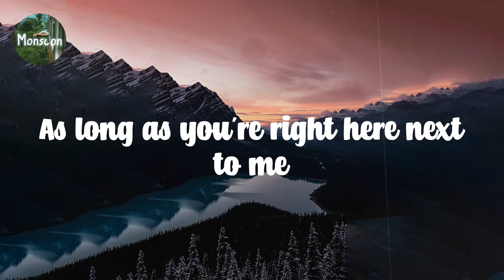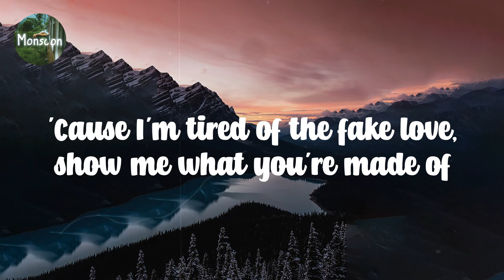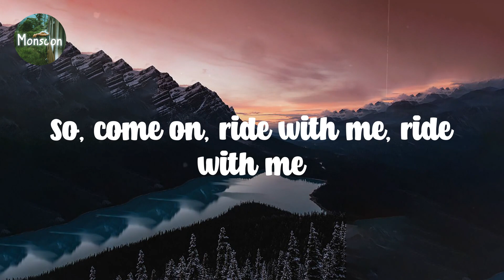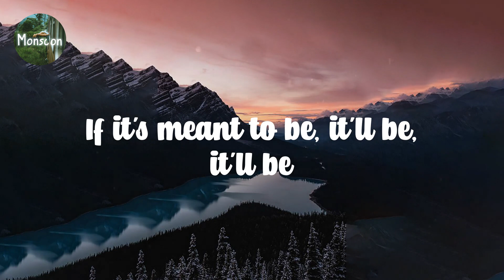Bebe Rexha - Meant to Be (feat. Florida Georgia Line) // Lyric video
L͎y͎r͎i͎c͎ ͎v͎i͎d͎e͎o͎ ͎f͎o͎r͎ ͎M͎e͎a͎n͎t͎ ͎t͎o͎ ͎B͎e͎ ͎b͎y͎ ͎B͎e͎b͎e͎ ͎R͎e͎x͎h͎a͎

L͎y͎r͎i͎c͎s͎:͎

B͎a͎b͎y͎,͎ ͎l͎a͎y͎ ͎o͎n͎ ͎b͎a͎c͎k͎ ͎a͎n͎d͎ ͎r͎e͎l͎a͎x͎
K͎i͎c͎k͎ ͎y͎o͎u͎r͎ ͎p͎r͎e͎t͎t͎y͎ ͎f͎e͎e͎t͎ ͎u͎p͎ ͎o͎n͎ ͎m͎y͎ ͎d͎a͎s͎h͎
N͎o͎ ͎n͎e͎e͎d͎ ͎t͎o͎ ͎g͎o͎ ͎n͎o͎w͎h͎e͎r͎e͎ ͎f͎a͎s͎t͎
L͎e͎t͎'͎s͎ ͎e͎n͎j͎o͎y͎ ͎r͎i͎g͎h͎t͎ ͎h͎e͎r͎e͎ ͎w͎h͎e͎r͎e͎ ͎w͎e͎ ͎a͎t͎
W͎h͎o͎ ͎k͎n͎o͎w͎s͎ ͎w͎h͎e͎r͎e͎ ͎t͎h͎i͎s͎ ͎r͎o͎a͎d͎ ͎i͎s͎ ͎s͎u͎p͎p͎o͎s͎e͎d͎ ͎t͎o͎ ͎l͎e͎a͎d͎
W͎e͎ ͎g͎o͎t͎ ͎n͎o͎t͎h͎i͎n͎g͎ ͎b͎u͎t͎ ͎t͎i͎m͎e͎
A͎s͎ ͎l͎o͎n͎g͎ ͎a͎s͎ ͎y͎o͎u͎'͎r͎e͎ ͎r͎i͎g͎h͎t͎ ͎h͎e͎r͎e͎ ͎n͎e͎x͎t͎ ͎t͎o͎ ͎m͎e͎
E͎v͎e͎r͎y͎t͎h͎i͎n͎g͎'͎s͎ ͎g͎o͎n͎n͎a͎ ͎b͎e͎ ͎a͎l͎r͎i͎g͎h͎t͎
I͎f͎ ͎i͎t͎'͎s͎ ͎m͎e͎a͎n͎t͎ ͎t͎o͎ ͎b͎e͎,͎ ͎i͎t͎'͎l͎l͎ ͎b͎e͎,͎ ͎i͎t͎'͎l͎l͎ ͎b͎e͎
B͎a͎b͎y͎,͎ ͎j͎u͎s͎t͎ ͎l͎e͎t͎ ͎i͎t͎ ͎b͎e͎
S͎o͎,͎ ͎w͎o͎n͎'͎t͎ ͎y͎o͎u͎ ͎r͎i͎d͎e͎ ͎w͎i͎t͎h͎ ͎m͎e͎,͎ ͎r͎i͎d͎e͎ ͎w͎i͎t͎h͎ ͎m͎e͎?͎
S͎e͎e͎ ͎w͎h͎e͎r͎e͎ ͎t͎h͎i͎s͎ ͎t͎h͎i͎n͎g͎ ͎g͎o͎e͎s͎
B͎a͎b͎y͎,͎ ͎i͎f͎ ͎i͎t͎'͎s͎ ͎m͎e͎a͎n͎t͎ ͎t͎o͎ ͎b͎e͎
I͎ ͎d͎o͎n͎'͎t͎ ͎m͎e͎a͎n͎ ͎t͎o͎ ͎b͎e͎ ͎s͎o͎ ͎u͎p͎t͎i͎g͎h͎t͎
B͎u͎t͎ ͎m͎y͎ ͎h͎e͎a͎r͎t͎'͎s͎ ͎b͎e͎e͎n͎ ͎h͎u͎r͎t͎ ͎a͎ ͎c͎o͎u͎p͎l͎e͎ ͎t͎i͎m͎e͎s͎
B͎y͎ ͎a͎ ͎c͎o͎u͎p͎l͎e͎ ͎g͎u͎y͎s͎ ͎t͎h͎a͎t͎ ͎d͎i͎d͎n͎'͎t͎ ͎t͎r͎e͎a͎t͎ ͎m͎e͎ ͎r͎i͎g͎h͎t͎
I͎ ͎a͎i͎n͎'͎t͎ ͎g͎o͎n͎n͎a͎ ͎l͎i͎e͎,͎ ͎a͎i͎n͎'͎t͎ ͎g͎o͎n͎n͎a͎ ͎l͎i͎e͎
'͎C͎a͎u͎s͎e͎ ͎I͎'͎m͎ ͎t͎i͎r͎e͎d͎ ͎o͎f͎ ͎t͎h͎e͎ ͎f͎a͎k͎e͎ ͎l͎o͎v͎e͎,͎ ͎s͎h͎o͎w͎ ͎m͎e͎ ͎w͎h͎a͎t͎ ͎y͎o͎u͎'͎r͎e͎ ͎m͎a͎d͎e͎ ͎o͎f͎
B͎o͎y͎,͎ ͎m͎a͎k͎e͎ ͎m͎e͎ ͎b͎e͎l͎i͎e͎v͎e͎
W͎h͎o͎a͎,͎ ͎h͎o͎l͎d͎ ͎u͎p͎,͎ ͎g͎i͎r͎l͎,͎ ͎d͎o͎n͎'͎t͎ ͎y͎o͎u͎ ͎k͎n͎o͎w͎ ͎y͎o͎u͎'͎r͎e͎ ͎b͎e͎a͎u͎t͎i͎f͎u͎l͎?͎
A͎n͎d͎ ͎i͎t͎'͎s͎ ͎e͎a͎s͎y͎ ͎t͎o͎ ͎s͎e͎e͎
S͎o͎,͎ ͎c͎o͎m͎e͎ ͎o͎n͎,͎ ͎r͎i͎d͎e͎ ͎w͎i͎t͎h͎ ͎m͎e͎,͎ ͎r͎i͎d͎e͎ ͎w͎i͎t͎h͎ ͎m͎e͎
M͎a͎y͎b͎e͎ ͎w͎e͎ ͎d͎o͎
M͎a͎y͎b͎e͎ ͎w͎e͎ ͎d͎o͎n͎'͎t͎
M͎a͎y͎b͎e͎ ͎w͎e͎ ͎w͎i͎l͎l͎
M͎a͎y͎b͎e͎ ͎w͎e͎ ͎w͎o͎n͎'͎t͎
B͎u͎t͎ ͎i͎f͎ ͎i͎t͎'͎s͎ ͎m͎e͎a͎n͎t͎ ͎t͎o͎ ͎b͎e͎,͎ ͎i͎t͎'͎l͎l͎ ͎b͎e͎,͎ ͎i͎t͎'͎l͎l͎ ͎b͎e͎
B͎a͎b͎y͎,͎ ͎j͎u͎s͎t͎ ͎l͎e͎t͎ ͎i͎t͎ ͎b͎e͎ ͎(͎s͎i͎n͎g͎ ͎i͎t͎,͎ ͎B͎e͎b͎e͎)͎
I͎f͎ ͎i͎t͎'͎s͎ ͎m͎e͎a͎n͎t͎ ͎t͎o͎ ͎b͎e͎,͎ ͎i͎t͎'͎l͎l͎ ͎b͎e͎,͎ ͎i͎t͎'͎l͎l͎ ͎b͎e͎ ͎(͎c͎o͎m͎e͎ ͎o͎n͎)͎
B͎a͎b͎y͎,͎ ͎j͎u͎s͎t͎ ͎l͎e͎t͎ ͎i͎t͎ ͎b͎e͎ ͎(͎l͎e͎t͎'͎s͎ ͎g͎o͎)͎
B͎a͎b͎y͎,͎ ͎i͎f͎ ͎i͎t͎'͎s͎ ͎m͎e͎a͎n͎t͎ ͎t͎o͎ ͎b͎e͎ ͎(͎y͎e͎a͎h͎)͎
B͎a͎b͎y͎,͎ ͎i͎f͎ ͎i͎t͎'͎s͎ ͎m͎e͎a͎n͎t͎ ͎t͎o͎ ͎b͎e͎ ͎(͎m͎m͎)͎